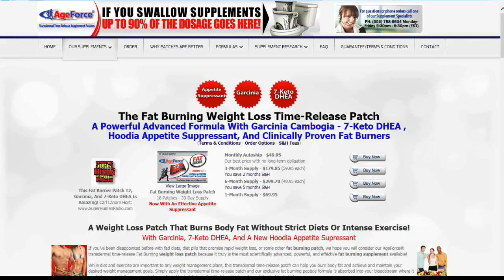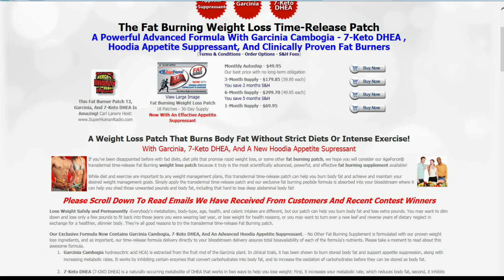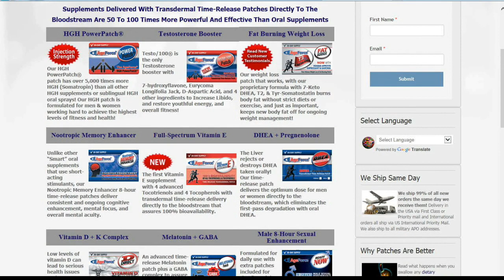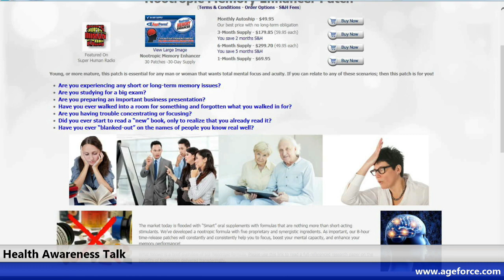Supplements Patches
HEALTH AWARENESS TALK - Supplements Delivered With Transdermal Time-Release Patches Directly To The Bloodstream Are 50 To 100 Times More Powerful And Effective Than Oral Supplements.

*The opinions expressed on this site and its programs are those of the participants and are not intended to and do not necessarily reflect the opinions of Surbroadcast Media LLC, Surbroadcast,  affiliate partners and WSUR Digital Broadcasting, its owners, agents or advertisers. All readers, viewers and listeners are advised that neither Surbroadcast Media LLC and WSUR Digital Broadcasting nor its owners and agents shall be held liable for the content of programs, including any advice given. All readers, viewers and listeners are advised to make their own decisions after appropriate consultation with professionals who have had an opportunity to consider completely each reader, viewer and listener´s circumstances, and not in reliance upon the content of Surbroadcast Media LLC and WSUR Digital Broadcasting and its partners, affiliates or programs. It is protected under creative commons copyright and may be recorded, re-broadcast, redistributed or re-used without express written permission by Surbroadcast Media LLC and WSUR Digital Broadcasting until such legal changes are made.